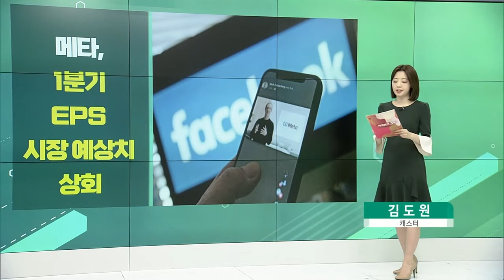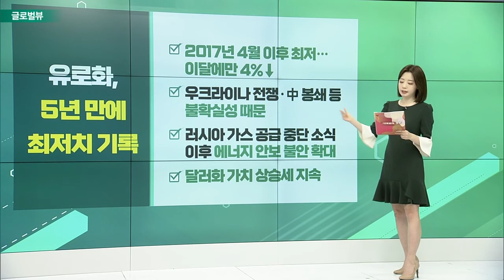메타, 1분기 EPS 시장 예상치 상회 / 파우치 “미국, 팬데믹 국면 벗어났다” / 비트코인, 올해 들어 15% 하락… 금 상승_글로벌 VIEW (20220428)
메타, 1분기 EPS 시장 예상치 상회
- 주당 순이익 2.72 달러… 시장 예상치 2.56 달러
- 월간 유저 29억 4천만 명… 예상치 하회
- 시간외 거래 10% 이상 급등

파우치 “미국, 팬데믹 국면 벗어났다”
- “세계 팬데믹은 진행 중… 미국은 벗어나”
- 풍토병으로 전환 중이라고 밝혀
- “최근 감소 단계에서 이제는 통제 단계로 이행”

비트코인, 올해 들어 15% 하락… 금 상승
- “비트코인은 안전자산이라기보다 위험자산처럼 거래”
- 4만달러선 하회… 트위터 관련 기대감도
- 확실한 안전자산은 '금'… 사상 최고치 경신 전망

# 유로화, 5년 만에 최저치 기록
- 2017년 4월 이후 최저… 이달에만 4%↓
- 우크라이나 전쟁·中 봉쇄 등 불확실성 때문
- 러시아 가스 공급 중단 소식 이후 에너지 안보 불안 확대
- 달러화 가치 상승세 지속